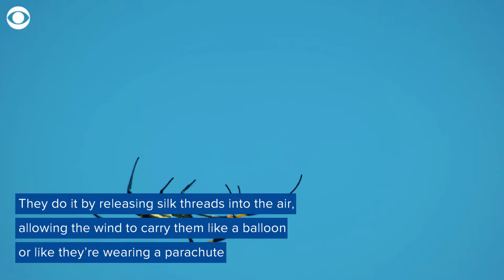"Creepy crawly" giant flying Joro spiders are spreading to the Northeast U.S., experts say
Joro spiders are an invasive species that arrived in Georgia more than a decade ago, and now experts say they're creeping, crawling and apparently parachuting their way into the Northeast.